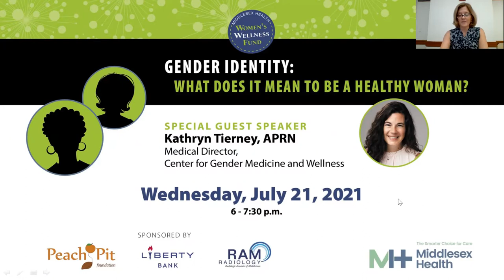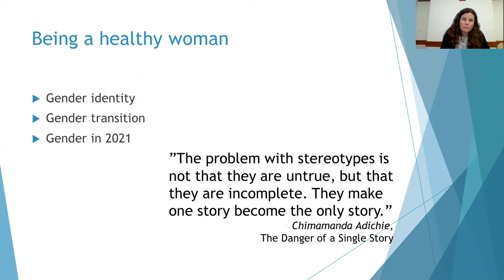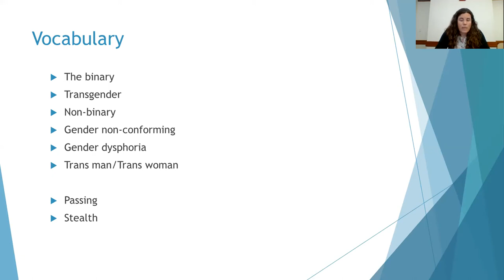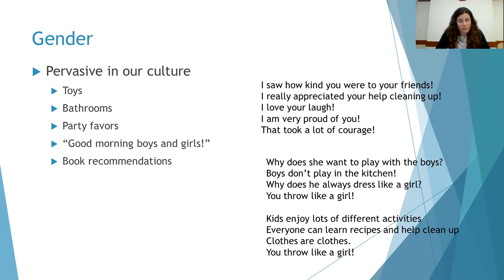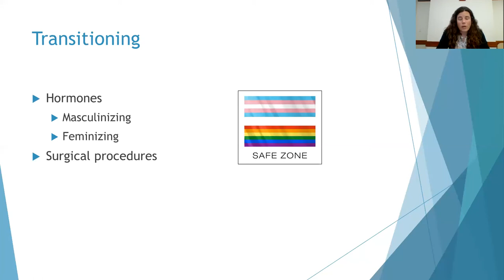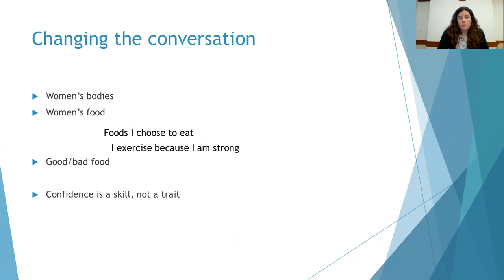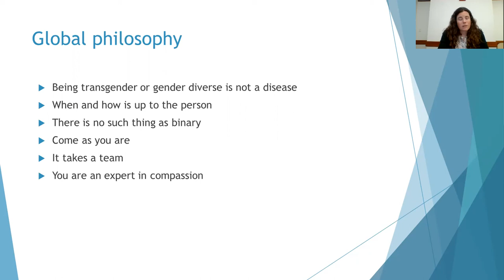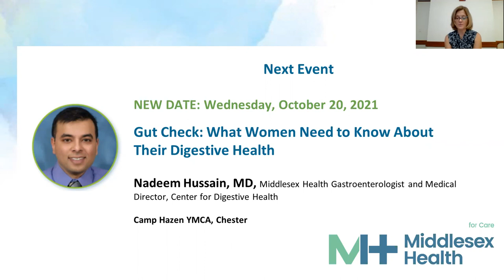Middlesex Health Women's Wellness Fund Talk on Gender Identity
Middlesex Health Center for Gender Medicine and Wellness Medical Director Katy Tierney, APRN, presented "Gender Identity: What Does It Mean to be a Healthy Woman?"